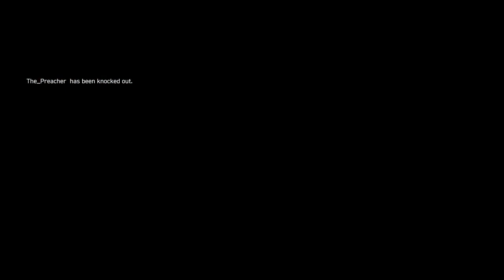Earth Defense Force 5! You apes wanna live forever? (PS4 Pro) Gameplay, Preach also Plays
Earth Defense Force 5! You apes wanna live forever? (PS4 Pro) Gameplay, The_Preacher Plays

Today I'm playing Earth Defense Force 5 on ps4 pro.
This game is kick ass I love it, it's do ridiculous and over the top crazy. super value for money hundreds of levels, enemies vehicles, weapons etc.

Stay Up to date with my goings on at my Twitter Account

This Video shows Gameplay and my Review + initial thoughts + impressions and Info on the game

Providing PSVR Gameplay, Reviews, thoughts, opinions, footage and Live streams. I also create edited video content, comedic content and group content with a gaming crew, where our main aim is to have a laugh.

NOTE: I am NOT a Real Preacher and Never have claimed to be, My Gamer Tag is simply that a Gamer Tag, I don't support any Religion and If I had to describe my current belief it would be Agnostic.